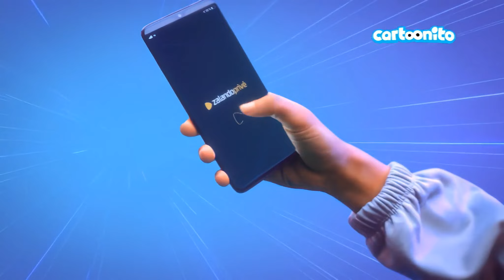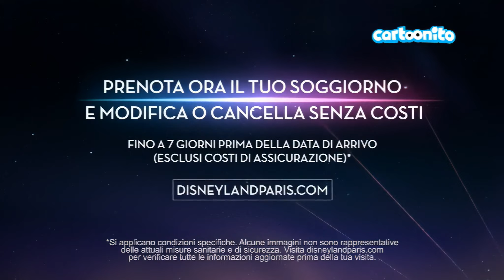Cartoonito Italia, Promo, Pubblicità, 03.02.2022